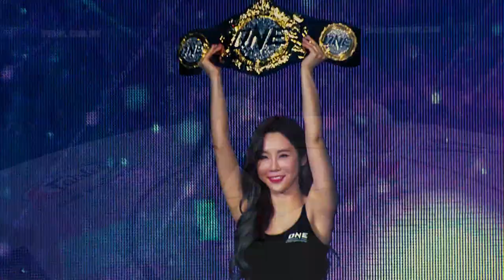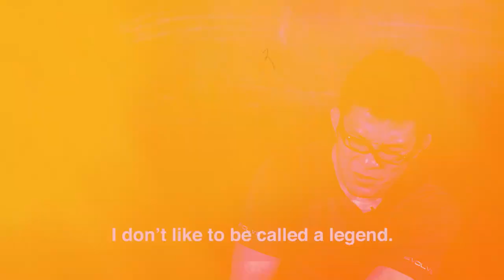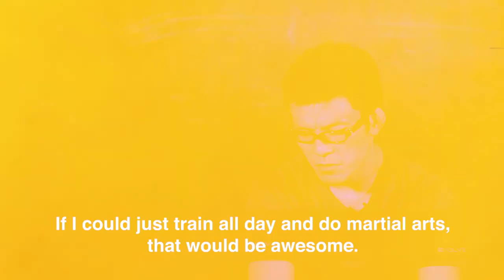ONE Championship Weekly | 1 May 2019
In this episode of ONE Championship Weekly, we look ahead to three epic World Title bouts in the month of May. Starting with the ONE: FOR HONOR, we shine the spotlight on main event headliners Sam-A Giayanghadao and Jonathan Haggerty as they open up on their respective journeys to the global stage. We also get a taste of what’s to come from ONE bantamweight Muay Thai king Nong-O Gaiyanghadao at ONE: WARRIORS OF LIGHT as we relive his scintillating striking showcase against Mehdi Zatout, before ending this week’s segment by previewing the epic clash between Japanese icon Shinya Aoki and Singaporean-American sensation Christian Lee for the ONE Lightweight World Title at ONE: ENTER THE DRAGON in Singapore.